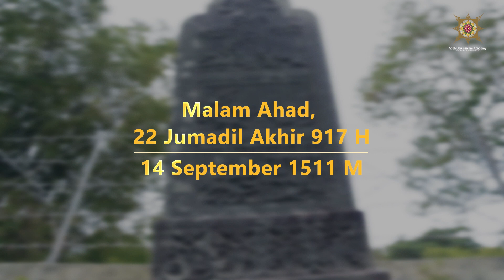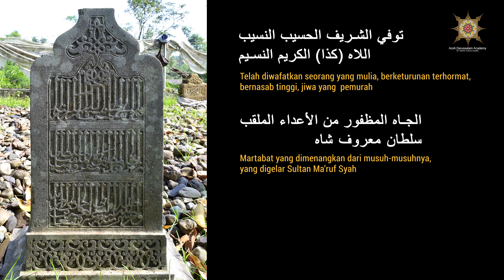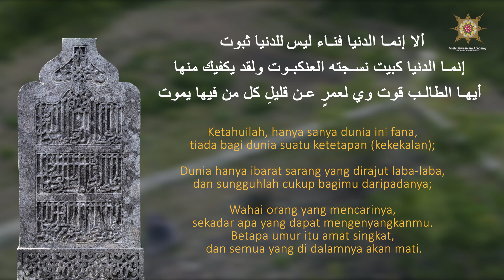Sultan Ma’ruf Syah (Wafat 917 H / 1511 M) | Melintasi Jejak Perjalanan Sejarah Aceh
Sebagaimana diberitahukan lewat inskripsi pada batu nisan ini, ia wafat pada malam Ahad, 22 Jumadil Akhir 917 Hijriah (14 September 1511 M), yakni sebulan setelah Portugis menyerang Malaka pada 10 Agustus 1511.

Pada batu nisannya diterangkan pula bahwa ia adalah seorang yang mulia, berketurunan terhormat, jiwa yang  pemurah, dan sebagai martabat yang dimenangkan dari musuh-musuhnya. Ia digelar Sultan Ma’ruf Syah. Makamnya terdapat di Gampong Dayah Tanoh Klibeut, Kecamatan Pidie, Kabupaten Pidie, hari ini.

∎ Lembaga Afiliasi:
Mapesa (Masyarakat Peduli Sejarah Aceh)